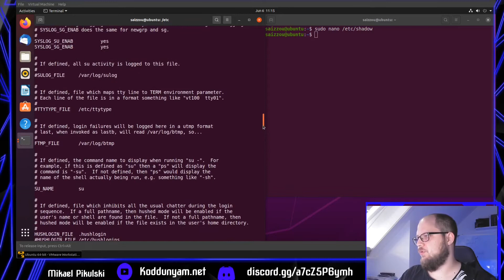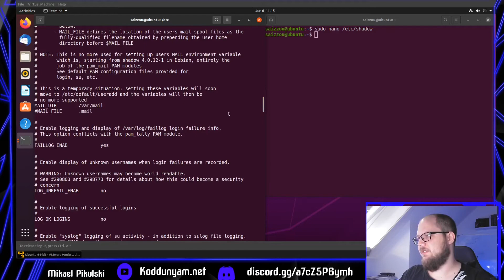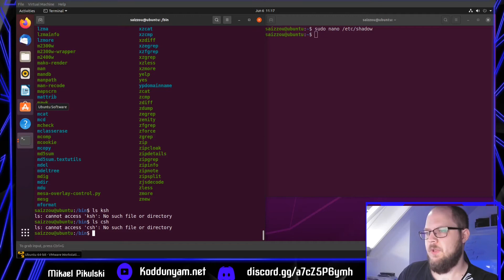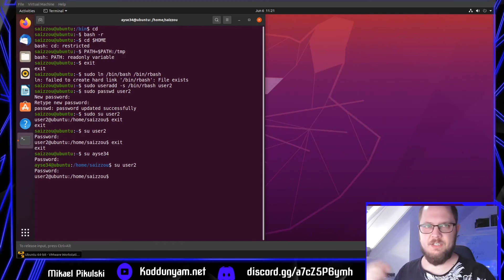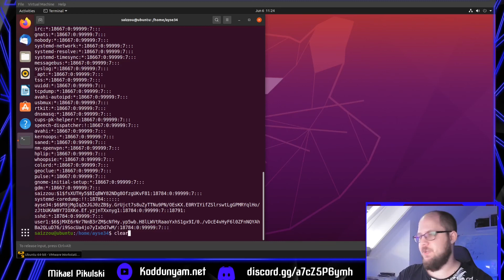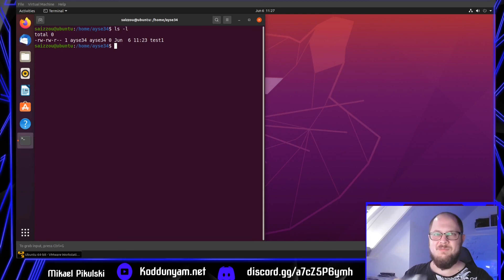Linux Administrator (Yöneticilik) Eğitimi - Kullanıcılar Linux Kullanıcılar Alıştırma (Önemli Bilgi)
Tamamen orjinal Eğitimimden ve Belgelerimden yola çıkarak bu Eğitim Setinde sizlere kendi işimi tanıtacağım ve sizleri 'Linux Administrator' Sınavına hazırlayacağım! Bu Video Serisi Linux ile ilgilenen herkes için ayrıca bunu Meslek haline getirmek veya Siber Güvenlik olarak ilk adımlarınızı atmanız için idealdir.

Lütfen Videolardaki ince ayrıntıları kaçırmayın ve tavsiye edildiği gibi eğitimleri bir Sanal Makina üzerinde uygulayınız!

Sorularınız var ise Koddunyam.net Sor & Cevapla Forumundan sormanız mümkün. Destek ve yardimci olabilecegim her konuda yardimci olurum. Maalesef Youtube yorumlarına cevap vermem zaman alıyor bu yüzden daha aktif bir yardıma ihtiyacınız olursa lütfen Koddunyam.net üzerinden üyelik alıp Sor&Cevapla forumundan sorularınızı bildirin ordan daha seri şekilde destek sağlayabilirim. Lütfen Discord veya Koddunyam.net üzerinden aldığınız yardımlar karşılığında sizden sonra gelen arkadaşlara eğer ki bilginiz varsa yardımcı olmaya çalışın yani sizlerden Yardım karşılığında başkalarına Yardım etmenizi istiyorum. Bizim Platformumuzdaki Para Birimini Yardımlaşma olarak düşünebilirsiniz.